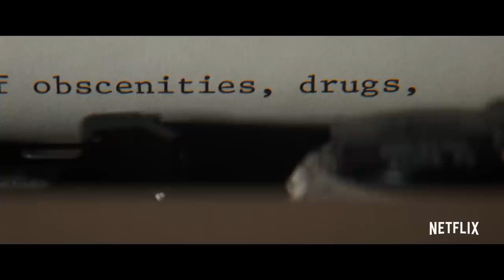THE TRIAL OF THE CHICAGO 7 Trailer # 2 (2020) Eddie Redmayne, Michael Keaton Drama Movie